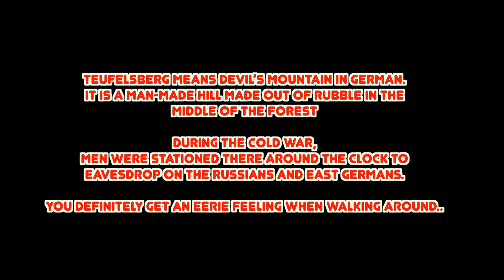YOU NEED TO VISIT THIS PLACE IN BERLIN! | Teufelsberg Berlin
★Let's talk ! ⇣

★ Services I recommend and use:
★ Other Resources
» What to buy before moving to Germany

😍 ➡Support my free content & Buy Me a Cup of Coffee (if you can, no pressure)

✅ Join my YouTube Course - The YouTube Success Academy:
Learn how to start a successful YouTube channel! Get the EXACT steps I used to get more subscribers and views on YouTube, how to get videos to appear on the top pages of searches and how to monetize your channel to create additional streams of income

In this video, I take you to Teufelsberg (Devil's Mountain) which is an old abandoned spy tower where during the Cold War they used it to spy on the Russians and East Germans. Now it's an area full of beautiful graffiti and art work, there's parties and it's a favourite place for Berliner to go during the weekend. I got haunted vibes when I was there but I thought it was a  super cool place. Definitely visit if you're a new foreigner/expat or you have having visiting you from abroad.

If you would like to schedule a coaching call to talk about your personal situation and how you can find a job in Germany, please

About Me:
hallo Zusammen (Hi everyone), I'm Diana! 😀I am a Canadian expat from Toronto and I have been living and working in Berlin for 3years at a tech startup.  ☾ On my channel, I share my experiences and thoughts on living and working abroad as an expat in Germany. Thanks for your support ☮